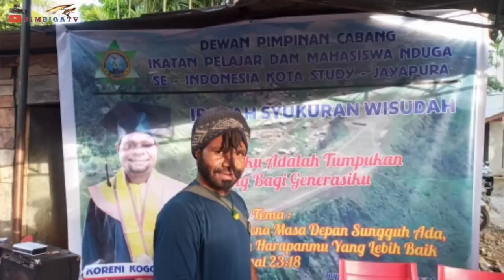Jalan Trans Papua || Cerita perjalanan Wamena ke Jayapura melalui jalan darat 2020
Puji Tuhan, semoga di tahun yang baru ini, kita semua di berkati Tuhan.

Siapa yang belum pernah merasakan ekstrimnya jalan trans Papua ? Mari simak ceritanya dan jangan skip-skip

Terimakasih Waaaa..